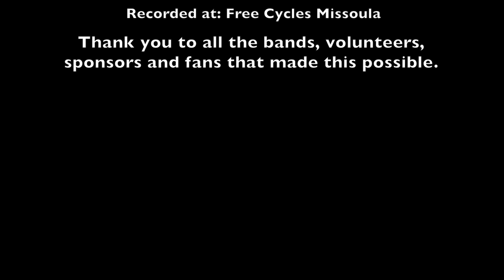Off in the Woods - Sunset Watchin'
Off in the Woods performs their original Song "Sunset Watchin'" at the 2015 Zoo Music Awards